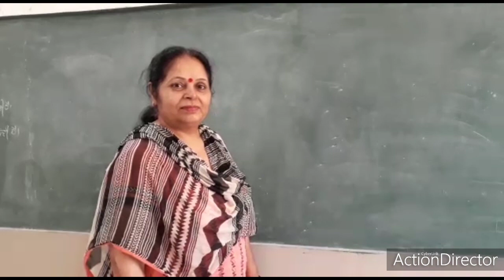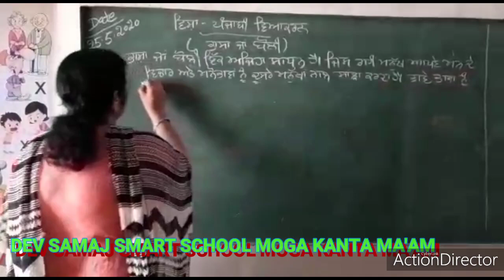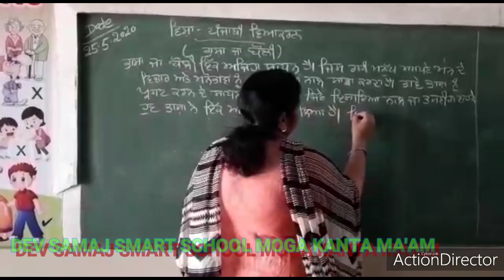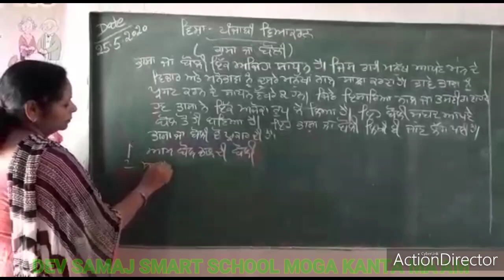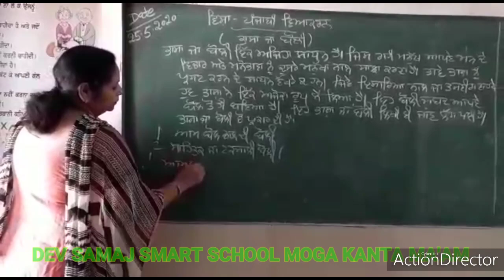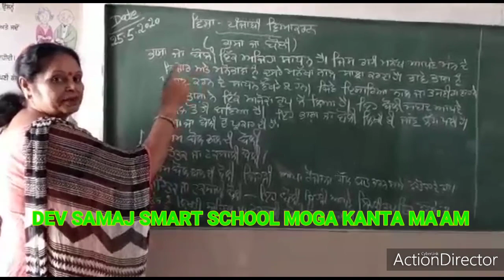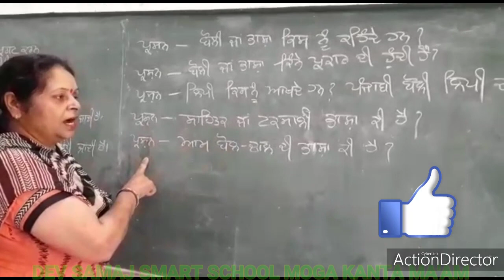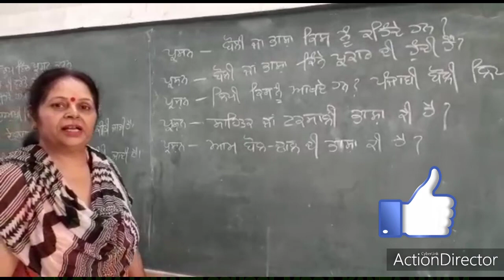ਬੋਲੀ ਅਤੇ ਲਿੱਪੀ ਭਾਸ਼ਾ ਅਤੇ ਵਿਆਕਰਣ#ਪੰਜਾਬੀ ਵਿਆਕਰਣ punjabi for beginners pseb ncert kanta madam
This video is to give you the basic knowledge of punjabi.

ਭਾਸ਼ਾ ਅਤੇ ਲਿੱਪੀ ਕੀ ਹੈ??

ਵੀਡੀਉ ਨੂੰ ਅੰਤ ਤੱਕ ਦੇਖੋ ਅਤੇ ਸਿੱਖੋ।